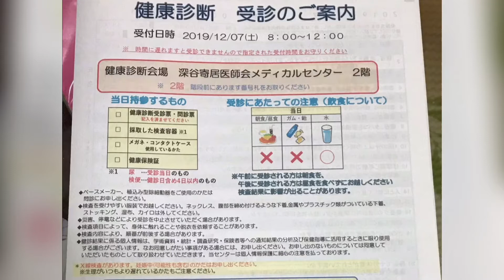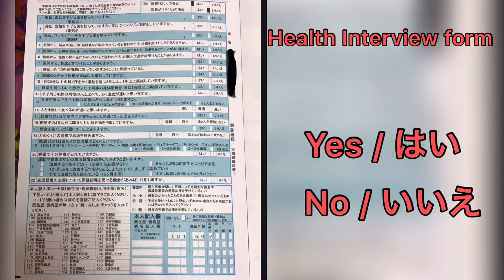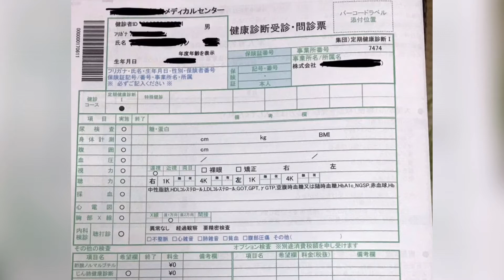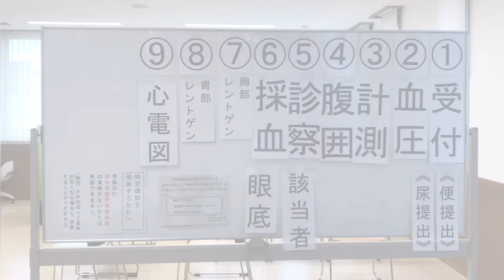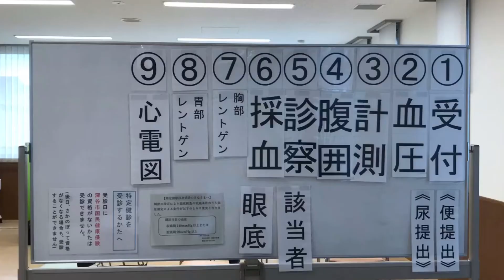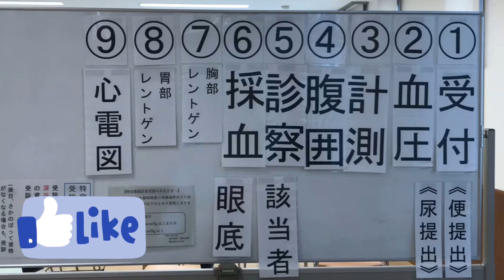Kenko Shindan | Company Medical Exam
Japan OFW is Conducting annual Kenko Shindan | Company Medical Exam
Minasang, I Hope you like this video.